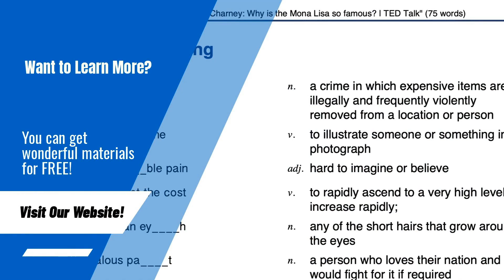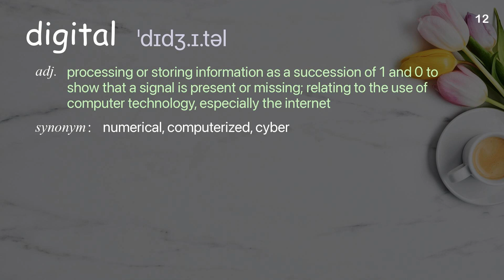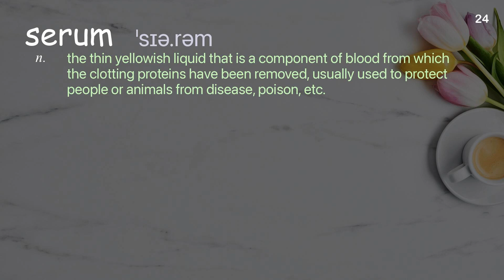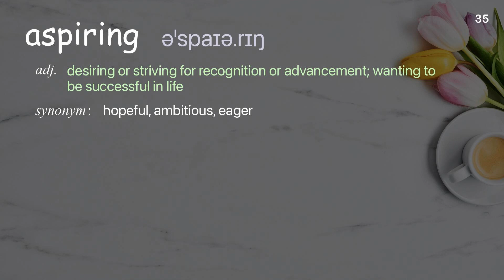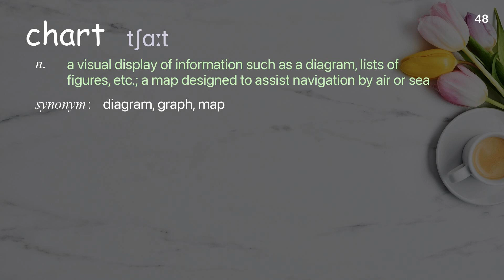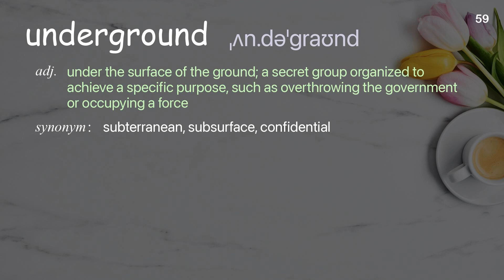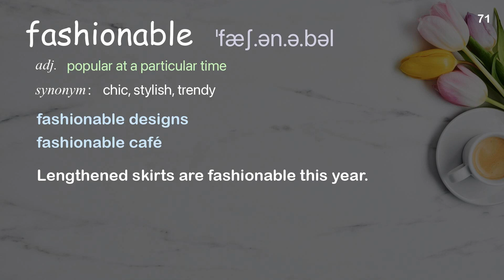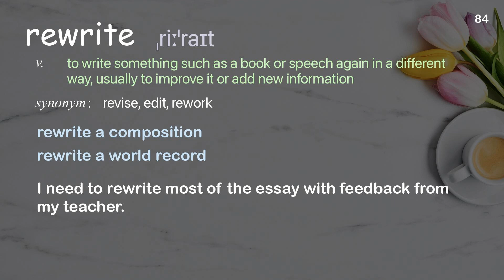84 Academic Words Ref from "Nuclear power is our best hope to ditch fossil fuels | TED Talk"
■IMPORTANT